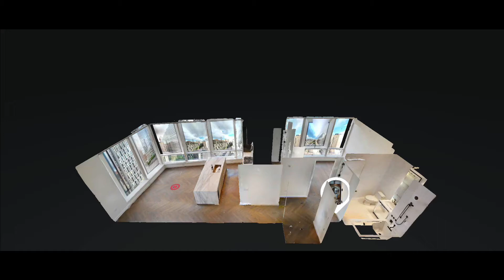111 Murray Street Apt 14B